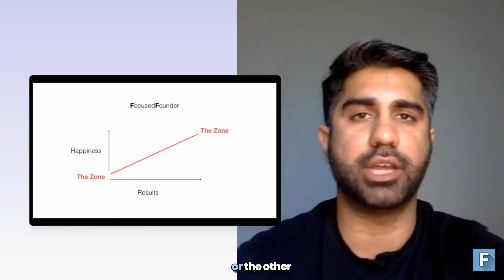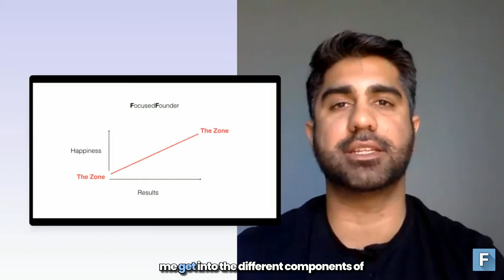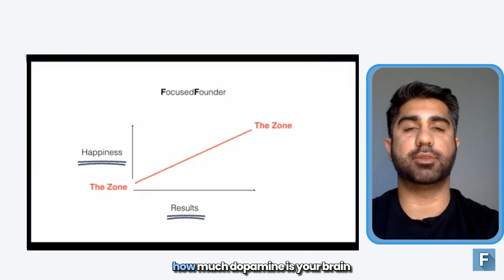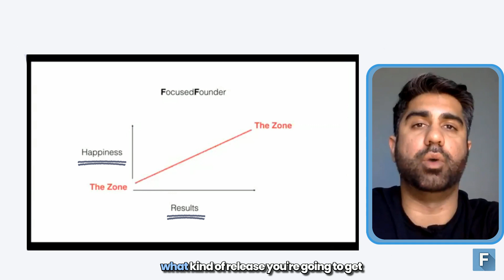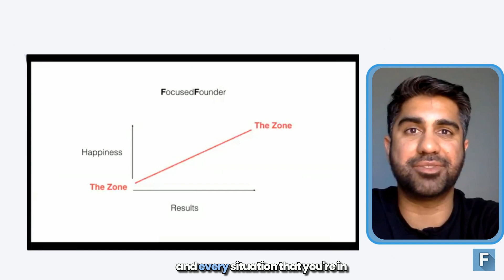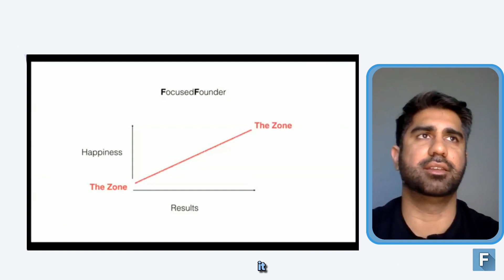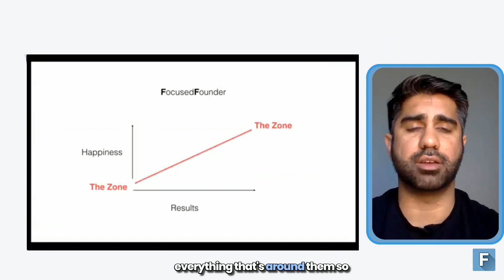Strategies for Founder Happiness and Success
📞 Let us install Leveraged Growth™ in your business for you:

Follow Me On:
Porv
If you're a tech Founder or operator, we're looking for a beta group of founders to work with us one-on-one to build out Leveraged Growth in your business. Watch the video to learn more about this effective and streamlined method for growing and scaling a tech startup.